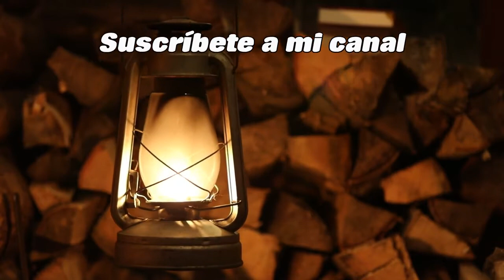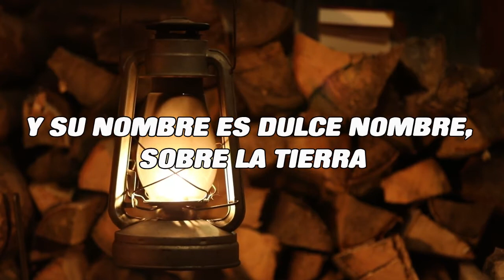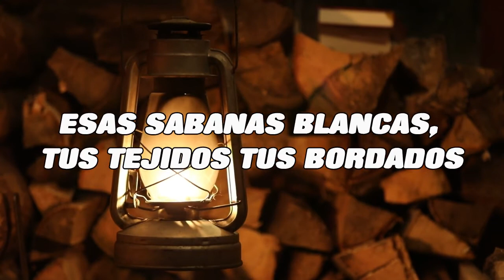MUJER VIRTUOSA KARAOKE-PISTA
Les comparto el Karaoke de ésta hermosa canción de madre.

Bendiciones.